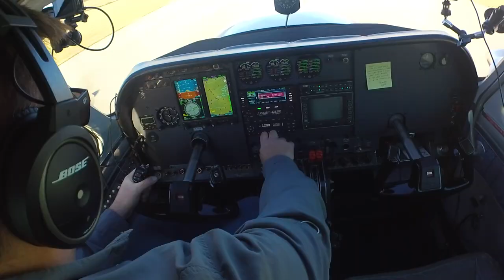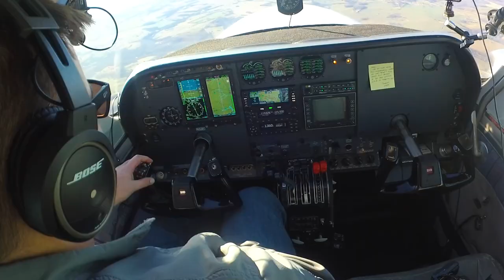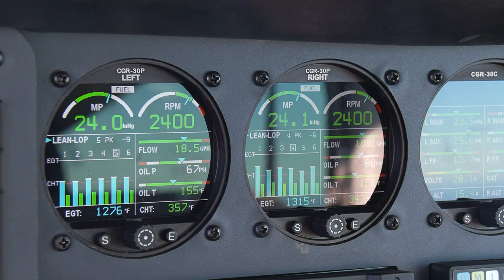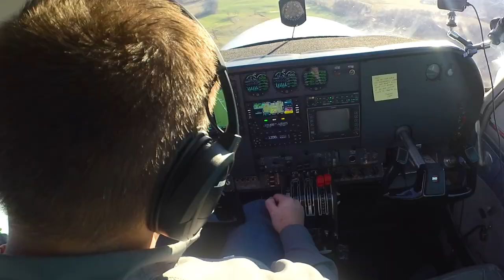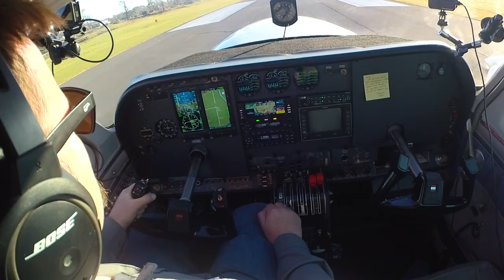Twin Cessna 310 Pilot and Others Make Disaster Relief Mission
Aviation is one of the greatest privileges in the world. A group of Kentucky pilots got together and delivered disaster relief supplies to tornado savaged western Kentucky.

As a Cessna 310 Pilot, my wife and I can often use our aircraft for the benefit of others. When the calling came to help our Kentucky neighbors. Many Kentucky pilots did just that.

Thanks to Patreons
NEW! - JAY L
TOMMY A
GRANT H
ANDREW H
SMITTY
SKOE
DON S
CHRIS T

Leave a comment to let us know what you think.